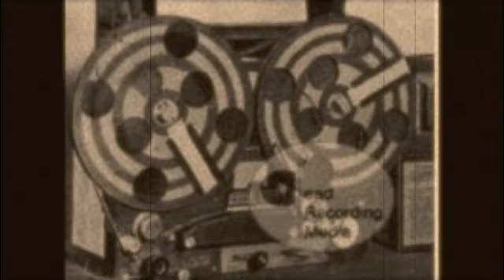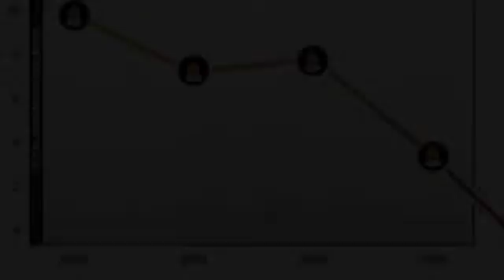Technology in Music Production Podcast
Technology in Music Production Podcast for Full Sail University's Computer Science Class